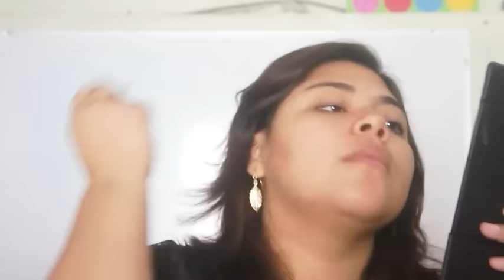MAQUILLAJE ROMANTICO PARA SAN VALENTIN ❤ // COLABORACION CON ISNAYANA MAKEUP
HOLA AMIGOS!!! ESTOY MUY CONTENTA PORQUE YA VIENE SAN VALENTIN Y EL DIA DE HOY LES TRAIGO UNA PROPUESTA PARA QUE LUZCAN BELLISIMAS ESE DIA!